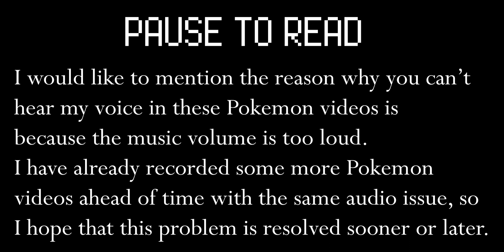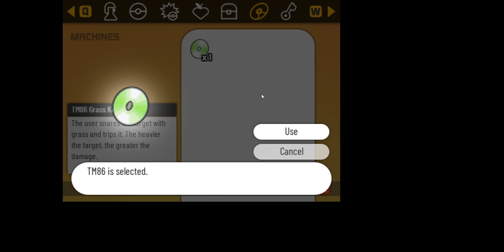These X Pokémon look a little ... weird 😰 | Part 4 | ZFox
Today I will be playing more of Pokémon Xenoverse!!!
Reminder: The Audio problem will hopefully be fixed in the next couple of videos, more information is at 00:00 - 00:04.